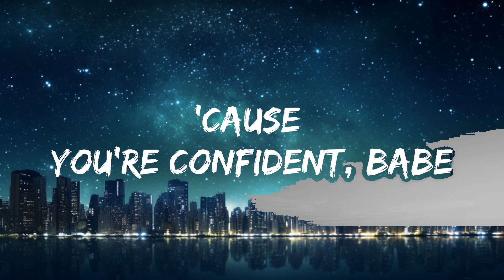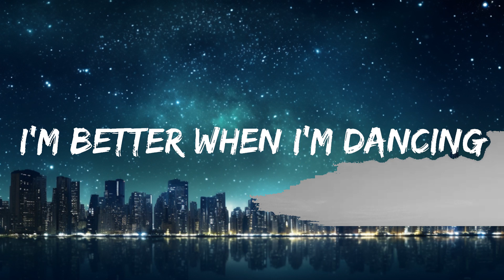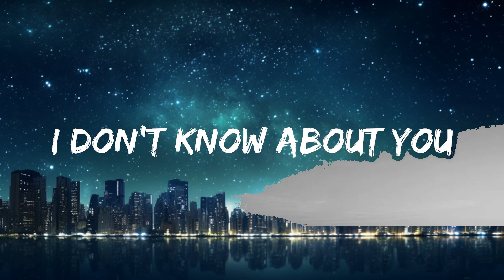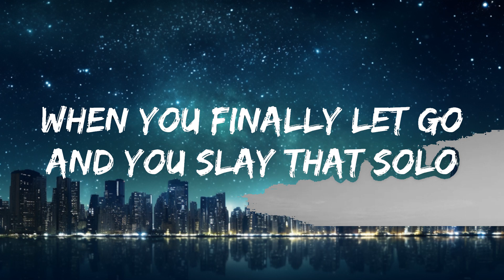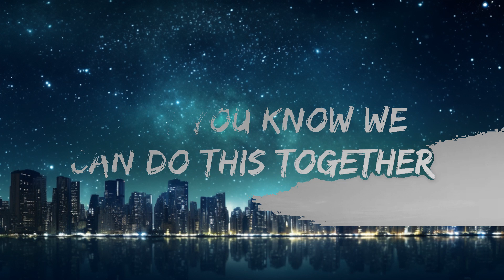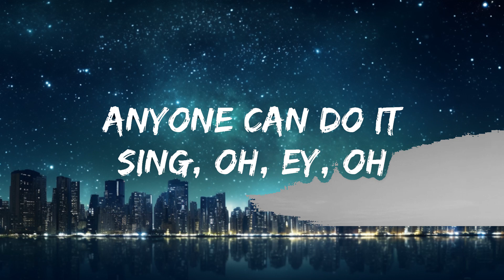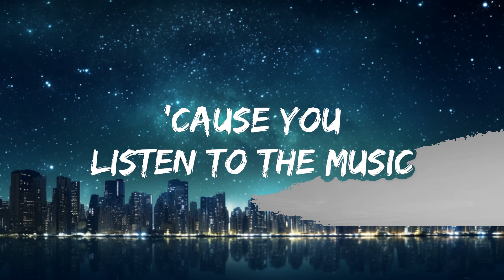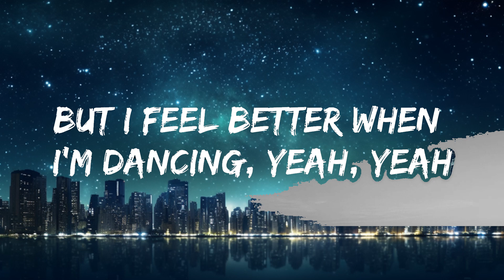Meghan Trainor - Better When I'm Dancin' (Lyrics) | 20 Min Trending Song Lyrics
🎵 Follow the official 7clouds playlist on Spotify :
​🎧 Meghan Trainor - Better When I'm Dancin' (Lyrics)
⏬ Download / Stream:

👉 Meghan Trainor:

☁️ 7clouds:

🎤 Lyrics: Meghan Trainor - Better When I'm Dancin'

[Intro]
Mmm, hey, mmm
Hey

[Verse 1]
Don't think about it
Just move your body
Listen to the music
Sing, oh, ey, oh
Just move those left feet
Go ahead, get crazy
Anyone can do it

[Pre-Chorus]
Show the world you've got that fire (Fire)
Feel the rhythm getting louder
Show the room what you can do
Prove to them you've got the moves, hey

[Chorus]
But I feel better when I'm dancing, yeah, yeah
Better when I'm dancing, yeah, yeah
I bet you feel better when you're dancing, yeah, yeah
Agora Hills
Doja Cat
Viva La Vida
Coldplay
​yes, and?
Ariana Grande
[Post-Chorus]
Pa-pa-pa-da-da
La-la-la-la-da-da
La-la-la-la-da-da
Pa-pa-da-da

[Verse 2]
When you finally let go
And you slay that solo
'Cause you listen to the music
'Cause you're confident, babe
And you make your hips sway
We knew that you could do it

[Pre-Chorus]
Show the world you've got that fire (Fire baby)
Prove to them you've got the moves

[Chorus]
(Oh) We can do this together
I bet you feel better when you're dancing, yeah, yeah, hey
[Post-Chorus]
Pa-pa-pa-da-da
La-la-la-la-da-da
La-la-la-la-da-da (Come on)
Pa-pa-da-da
Pa-pa-pa-da-da
La-la-la-la-da-da
La-la-la-la-da-da
Pa-pa-da-da

[Bridge]
Ey
Oh, ey, oh
Oh, ey, oh
I feel better when I'm dancing (Oh, ey, oh)
I'm better when I'm dancing (Oh, ey, oh)
Oh, ey, oh
Oh, ey, oh

[Chorus]
I feel better when I'm dancing, yeah, yeah
Don't you know we can do this together
Bet you feel better when you're dancing, yeah, yeah

[Post-Chorus]
Pa-pa-pa-da-da
La-la-la-la-da-da
La-la-la-la-da-da
[Outro]
You got to move it
Pa-pa-da-da
Pa-pa-pa-da-da
La-la-la-la-da-da
I feel better when I'm dancing
Better when I'm dancing
Feel better when I'm, yeah, yeah